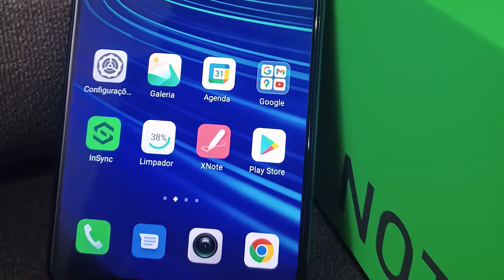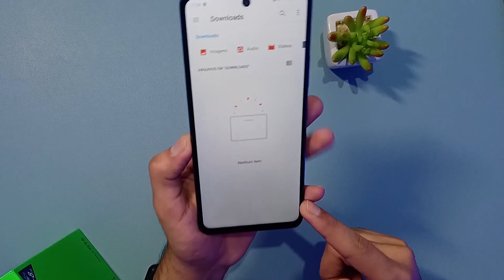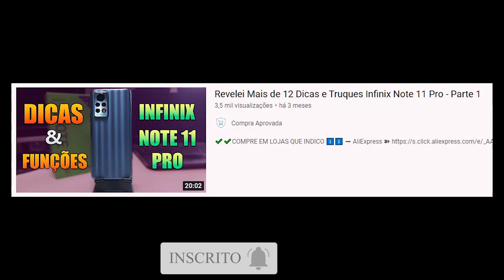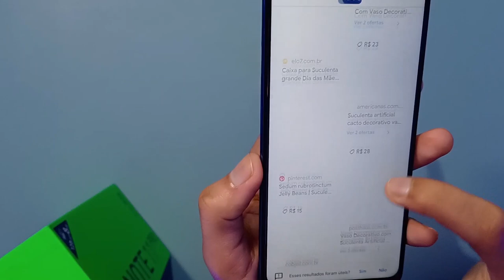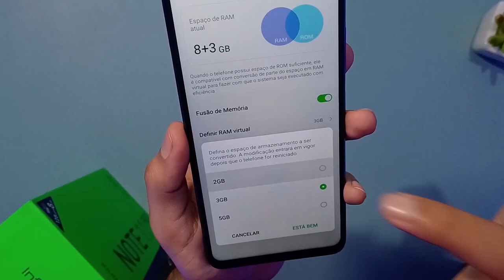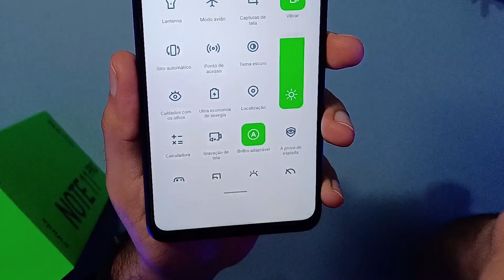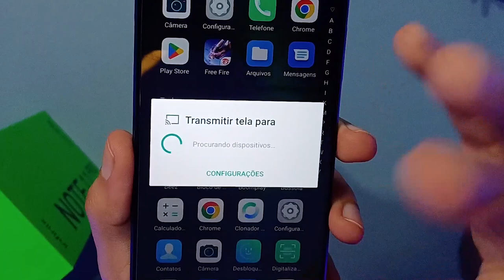BARATO e POTENTE Infinix Note 11 Pro O celular Subestimado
✔️✔️ INFINIX NOTE 11 PRO em 6x sem juros ⬇️⬇️

Adquira em Fornecedores Confiáveis!!